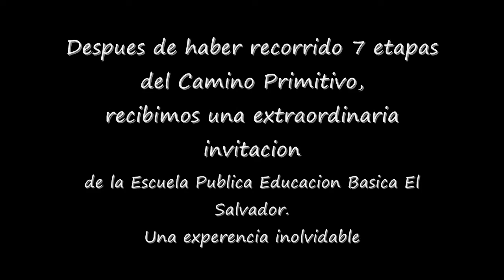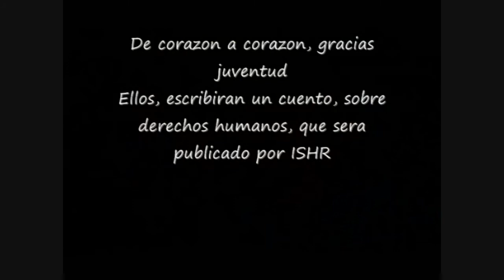ISHR ESCUELA PUBLICA BASICA EL SALVADOR (GRANDAS DE SALIME).wmv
En la ciudad de Grandas de Salime, Asturias, se encuentra la Escuela Publica de Educacion Basica El Salvador. Sus profesores y alumnos nos fueron a buscar para invitarnos a compartir una manana de Derechos Humanos. La experiencia fue increible. De alli surgio un projecto. Ellos escribiran un libro con cuentos inspirados en el articulado de los Derechos Humanos que sera publicado por ISHR .

In the city of Grandas de Salime, Asturias,  Teachers and students of the public school of El Salvador invited us to share a morning of Human Rights. The experience was incredible. From this arose a project. They will write a book with stories inspired by the articles of the Universal Declaration of Human Rights to be published by ISHR